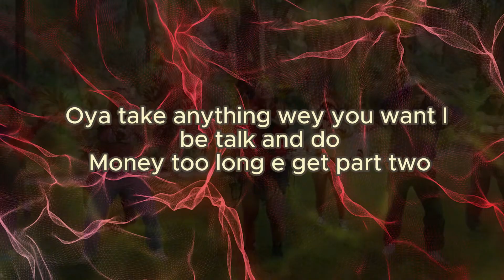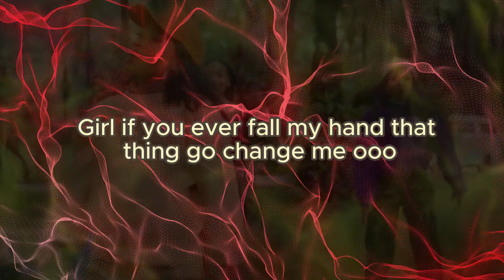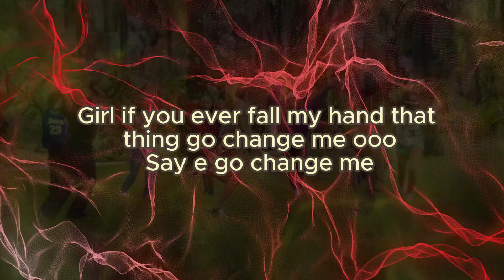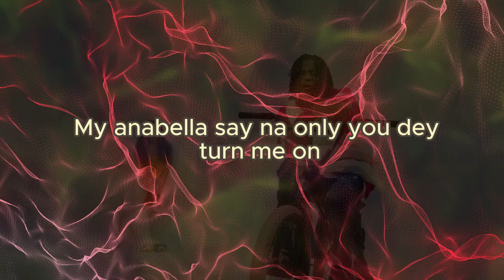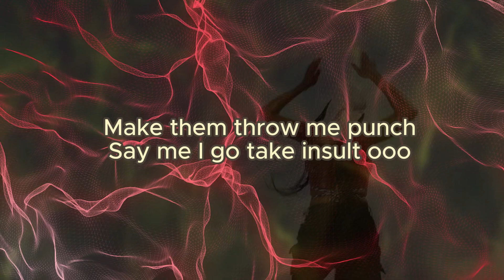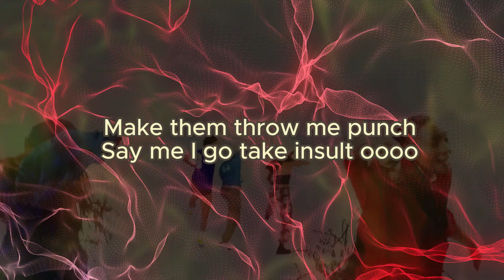Khaid - Anabella Lyrics